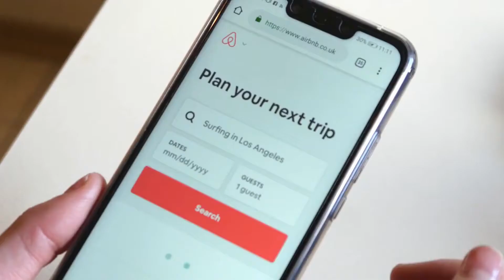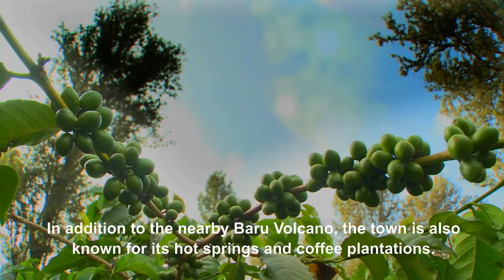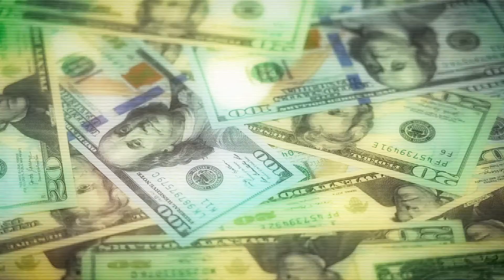The 10 Best Amazing Places To Visit In Panama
Top 10 Best Places To Visit In Panama: If you're looking for an amazing travel destination with beautiful beaches, rainforests and mountains, look no further than Panama! This Central American country has something for everyone, and it's easy to see why it's become a popular tourist destination in recent years. Here are our top 10 places to visit in Panama.

Panama is a beautiful country for all to visit and spend a vacation, but it is essential to know the particularities of its cities. Whether you're headed to Panama City, the Canal or the beaches, you'll have a memorable time.

Find the best & cheap flight tickets to anywhere in the world